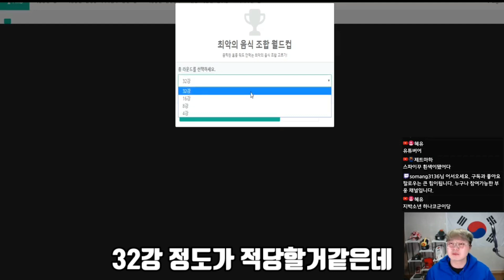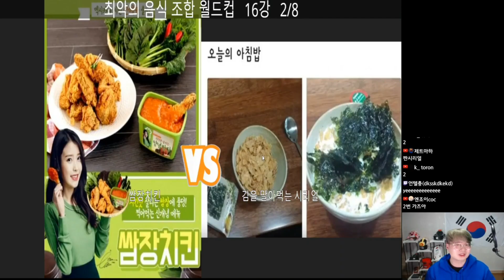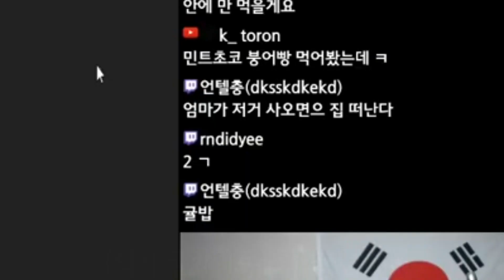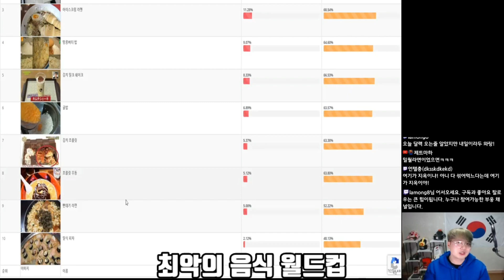초콜릿 우동 제가 한번 먹어보겠습니다. 꿀맛! 존맛탱! 설마 지금까지 안먹어본사람 있나?[먹방][맛집][부웅][월드컵]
안녕하세요! 세상에는 어마어마한 음식들이 존재합니다.

흐하헛

편집 : 구양이
썸네일 제작 : 차니(은찬)

1. 도네이션(투네이션)